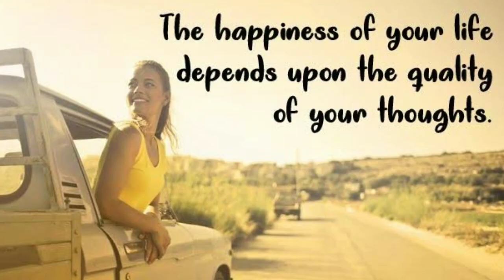ಬುದ್ಧನ ತತ್ವಗಳು|| principles of the Buddha ||6362896296 healer